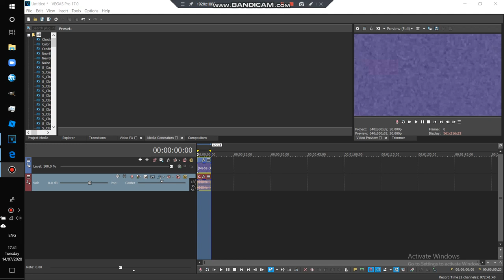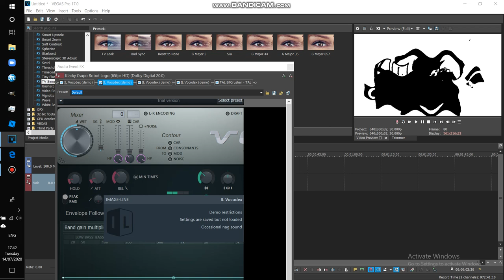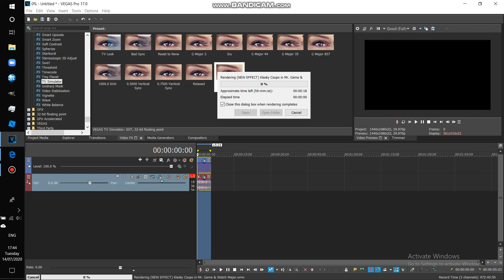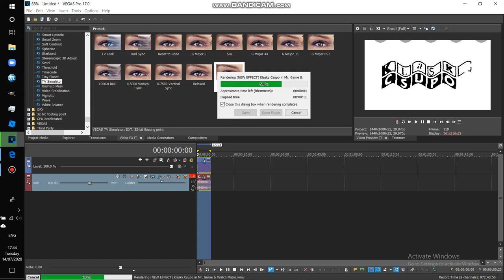How to Make Mr. Game & Watch Major